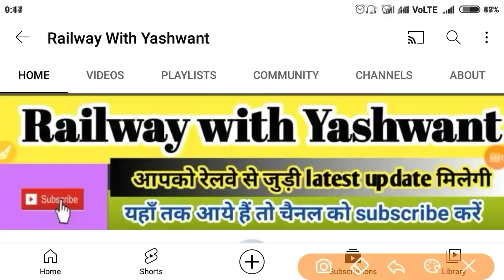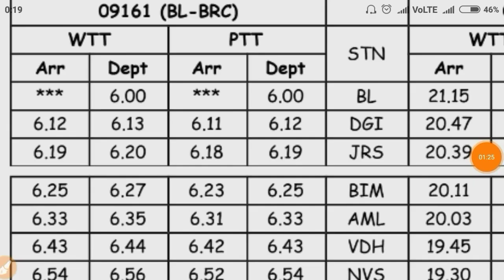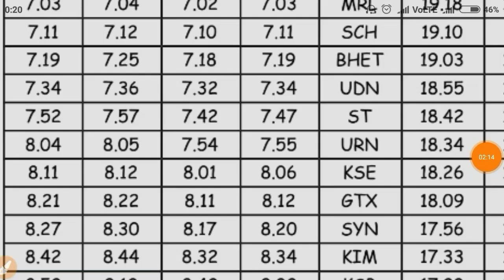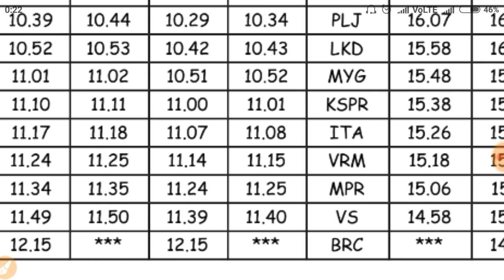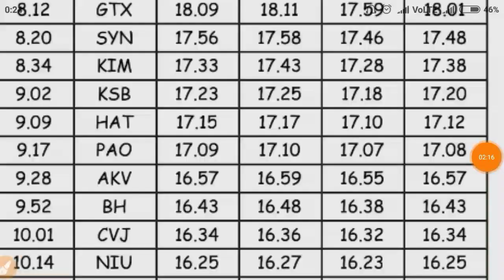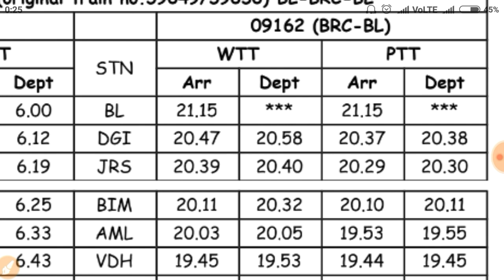vadodara valsad passenger। valsad vadodara pessenger। passenger train kab se chalegi। memu train।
hello friends,🙏
 आज हम बात करेंगे पश्चिम रेलवे शुरू होने वाली नई ट्रेन के बारे में । संपूर्ण जानकारी के लिए इस वीडियो को पूरा देखें🙏